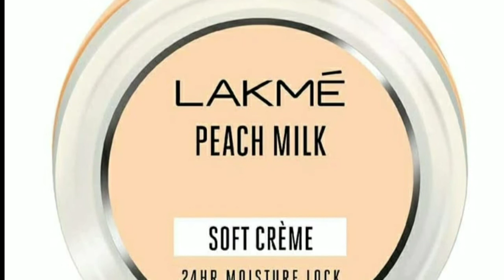Lavender Essential Oil Uses & Benefits | Amazing Hacks For Skin and Hair | Care Lock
Care Lock and
Please

Stay blessed💕